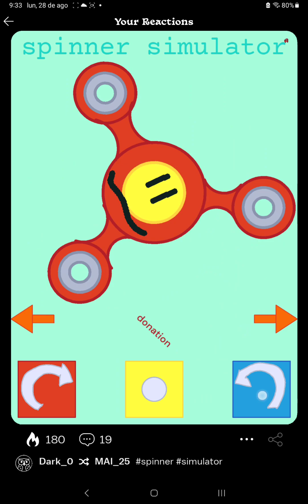Spinner simulator 4 FOR castle Part 3/3